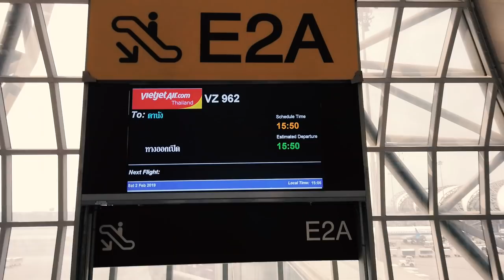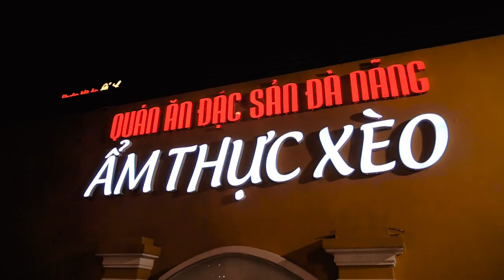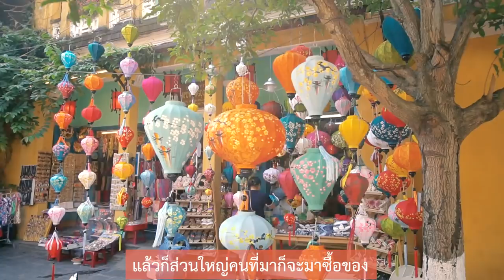รีวิวทัวร์ เวียดนามกลาง (ดานัง ฮอยอัน) 4 วัน 3 คืน ราคาหมื่นต้นๆ : ย.ยักษ์เที่ยวใหญ่ ออนทัวร์ EP.1/2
ก้อง+คูลทอม แห่งย.ยักษ์เที่ยวใหญ่
ออนทัวร์ บุก. เวียดนามกลาง ดานัง, ฮอยอัน, เว้
และที่ไฮไลต์สุดคือ ได้พักบน บานาฮิลส์ หมู่บ้านฝรั่งเศสบนยอดเขา สวนสนุกและโรงแรมหรู แถมยังมีสะพานมือ อันโด่งดัง
4 วัน 3 คืน ในราคาหมื่นต้นๆ เดินทางกับ TourDD และ Pro Vietnam
จะได้อะไรบ้าง ลองชมกันดูครับ!

Instagram [KONG] : kongto